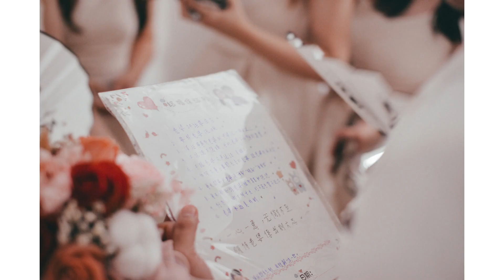文迪 & ZHI YING